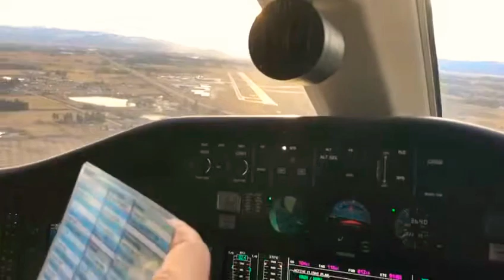Visual Approach Glacier Park International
Landing the jet in glacier Park international Airport, performing a constant radius turn base to final on a high short final.